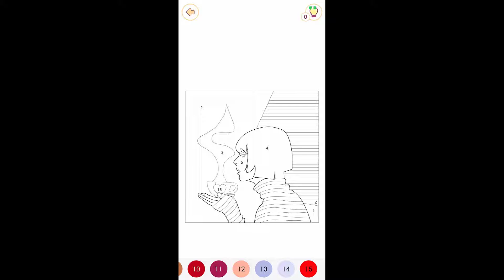GAMEPLAY HAPPY COLOR TIMELAPSE SPEED COLORING timelapse speedcoloring happycolor sampeixoto #189